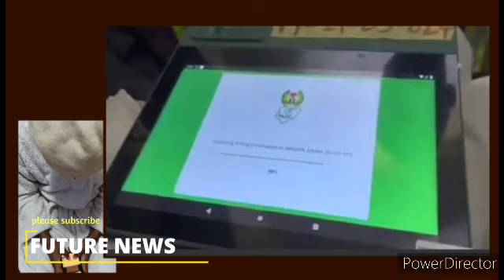IT'S GOING TO BE A LONG JOURNEY 4 TINUBU AS SECTION 137(J) NAILS HIS FORGED CERTIFICATE TO DISQUALIF